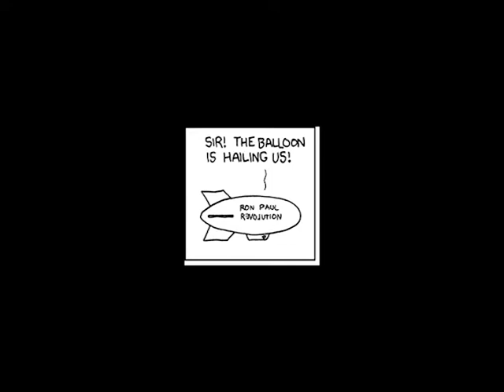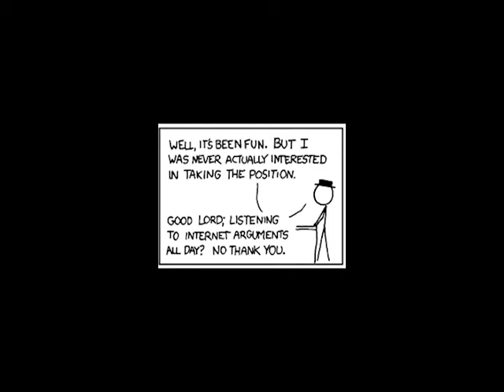xkcd Secretary Movie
modern XKCD antics paired with classical music.  The 5-part comic Secretary frame by frame set to the excerpt "Ride of the Valkyries" from Richard Wagner's "Die Walkure"

Thanks to Randall Munroe for writing and drawing xkcd